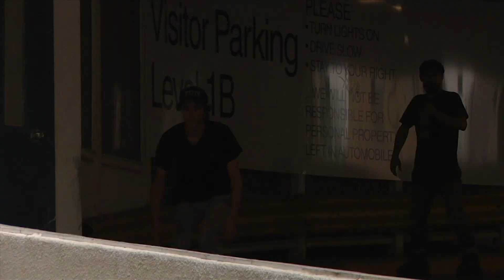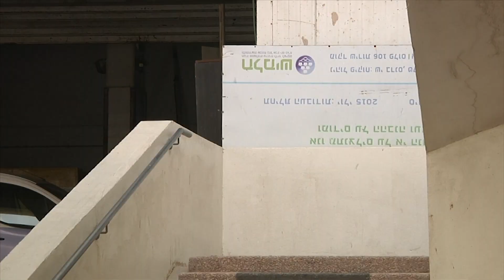REIGN TEAM RISE 2018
Reign team rises 2018

Feast your eyes on the REIGN TEAM 2018

Nils Jansons
Andrew Broom
Jeph Howard
Alex Burston
Jo Zenk
Bobbi Spassov
Derek Henderson

REIGN instagram - @REIGNLINERS
Nils Jansons - @nils_jansons
Andrew Broom - @broomski_lst
Jeph Howard - @howieson
Alex Burston - @burst.1
Jo Zenk - @Jo.zenk
Bobi Spassov - @bobispas
Derek Henderson - @s9bearings